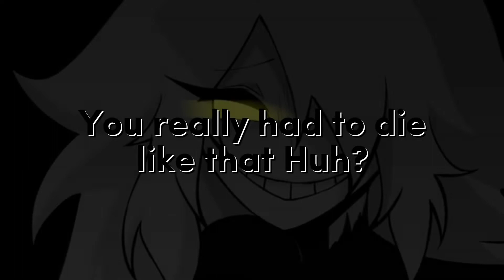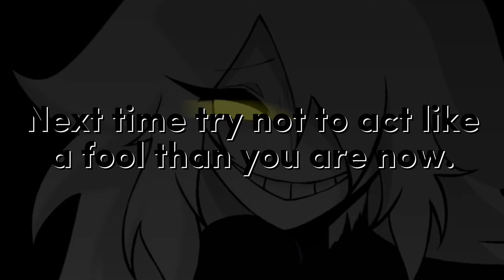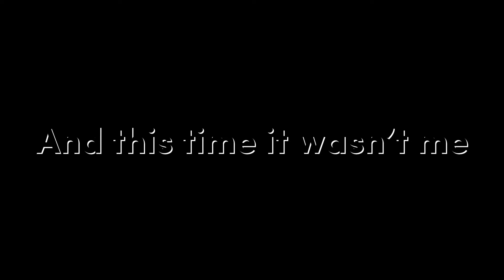Fnf Crew x Super Mario 64 [Vrchat]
Luner and her friends set off into another world. In Mario’s world they stumbled in Womp’s fortress, little did they knew it was a one way trip and they had no way in to getting out. So they spread out trying to find all the stars in the fortress…But one of them will suffer a horrific fate.